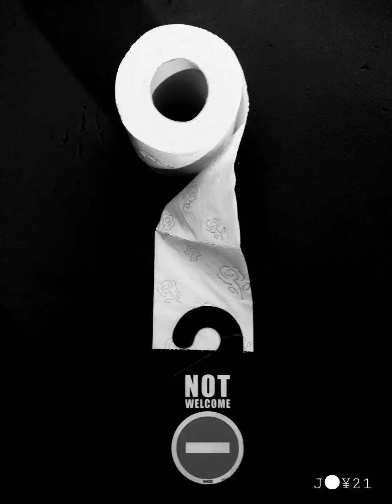22 June 2021